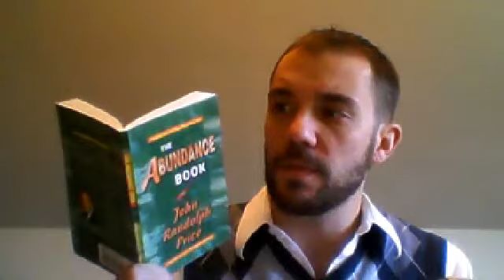40 Day Prosperity Plan #4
My Life Coach gave me "The Abundance Book" by John Randolph Price and I am doing the 40 Day Prosperity Plan. This is the second Statement of Principles. There are 10 all together and you cycle through them throughout the 40 days.